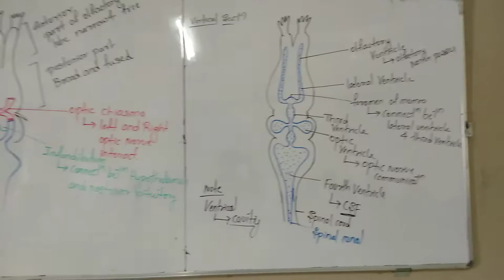nervous system of Frog